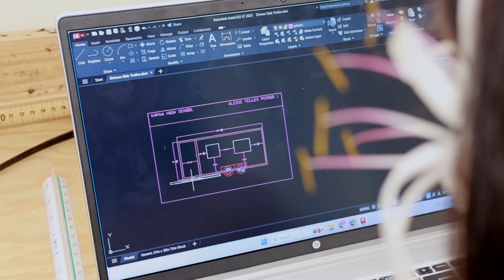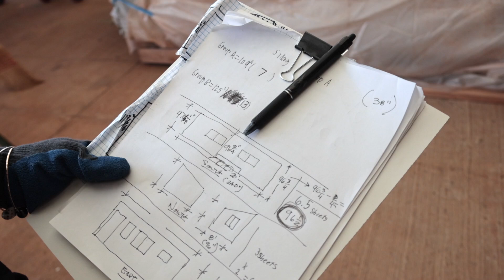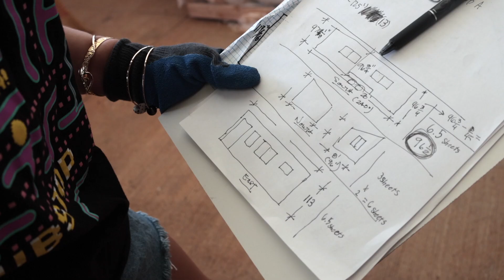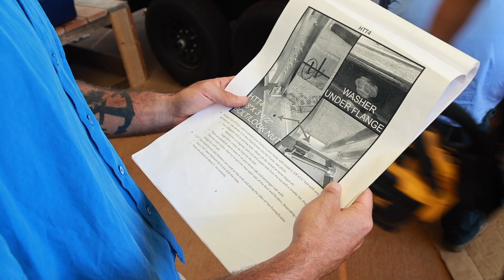Tiny Home Building Project - Kapaa High School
Kapaa High School students in the Academy of Industrial Engineering and Technology (IET) take on a tiny house building project.